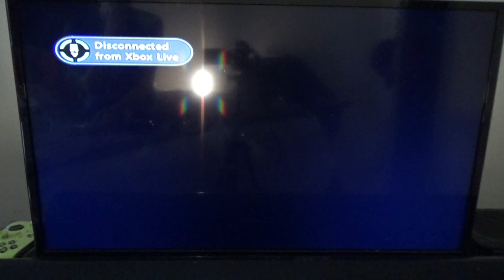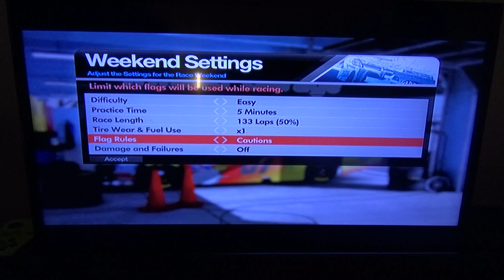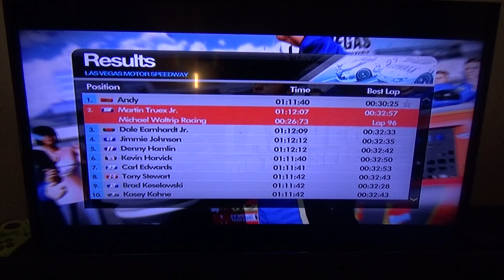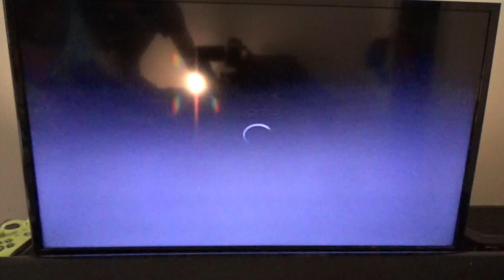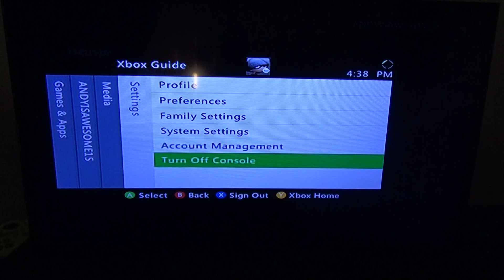NASCAR The Game: Inside Line Season 2 Part 5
We go spinning and winning at Las Vegas, but we had almost 10 cautions on the day and I managed to bring it home in 1st place. What an incredible race.